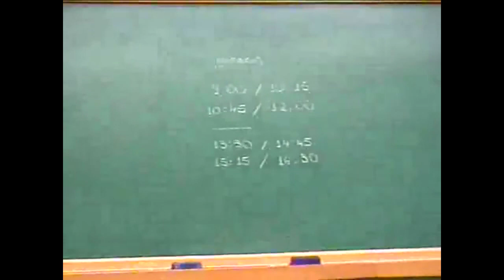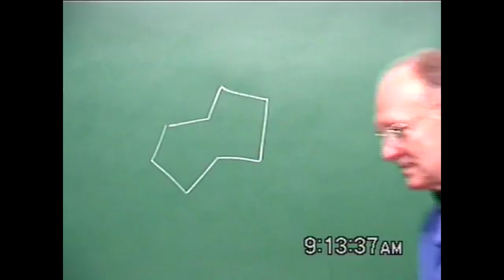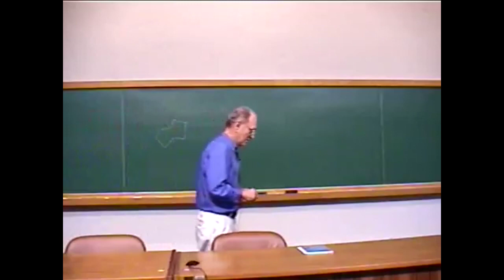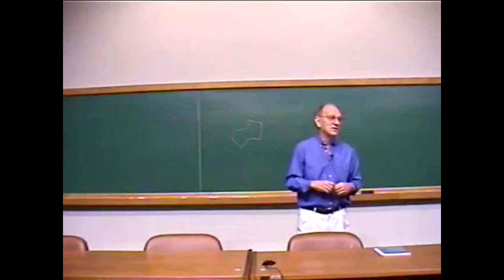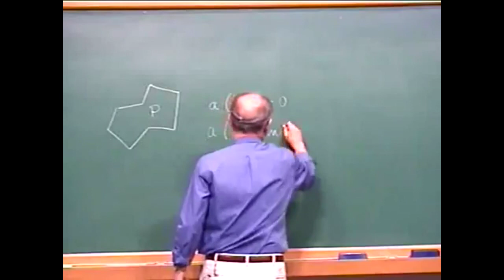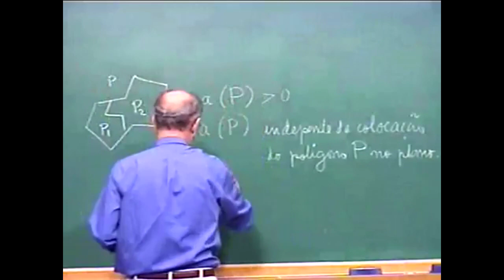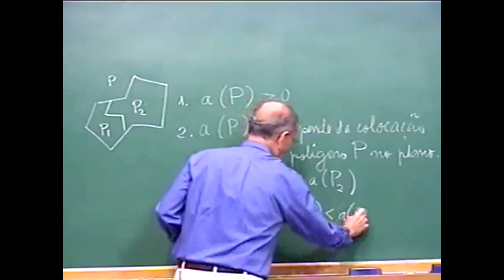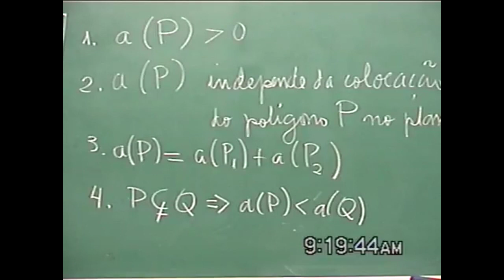COMO DEFINIR A ÁREA EM MATEMÁTICA | Elon Lages Lima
PAPMEM - Julho de 2002 - Áreas - Prof. Elon Lages Lima